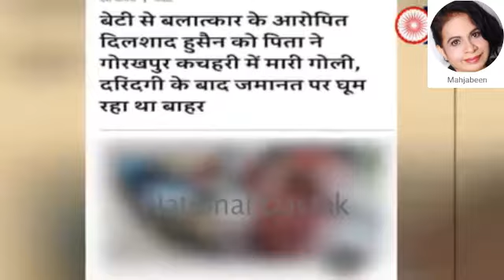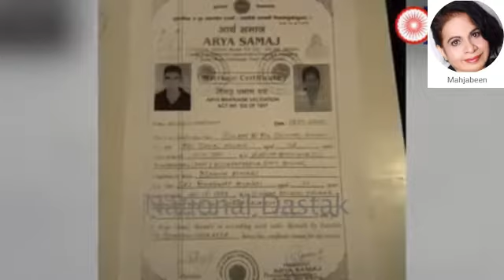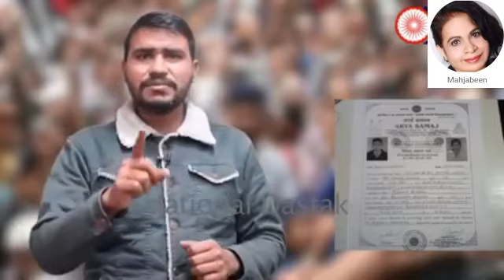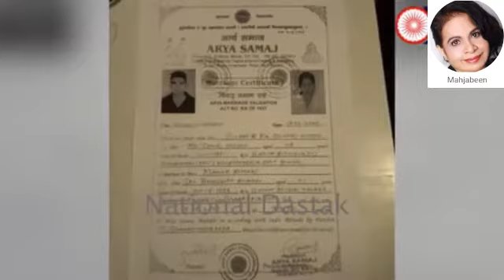यूपी से आई सनसनीखेज खबर लव जिहाद में कचहरी में मारी गयी गोली